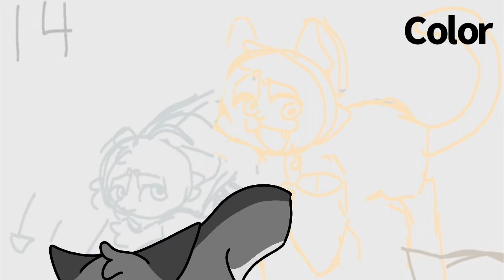Waiting On A Miracle part 14